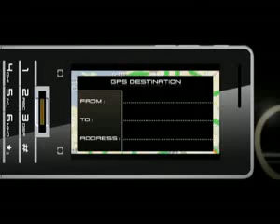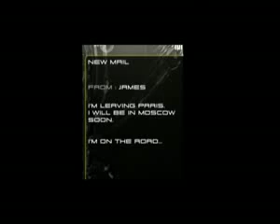Sagem Porsche Design P9522